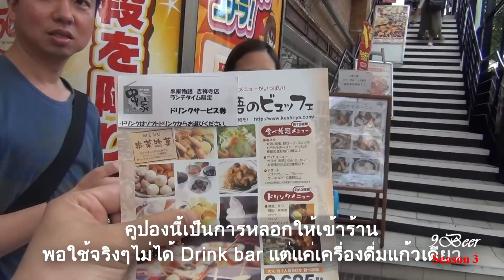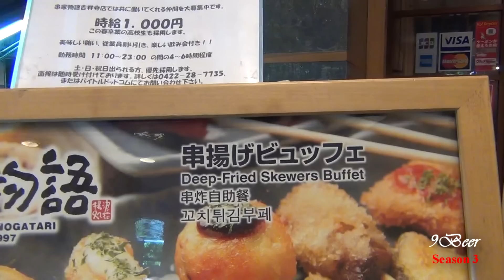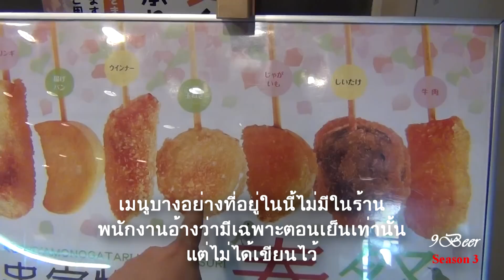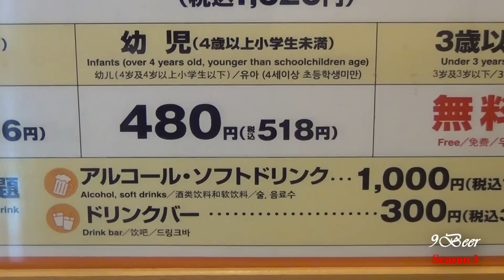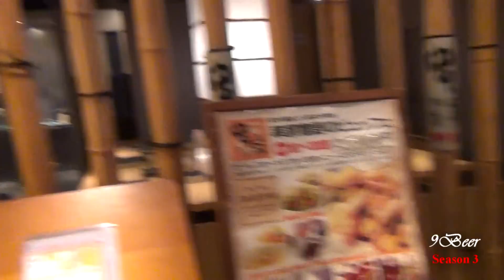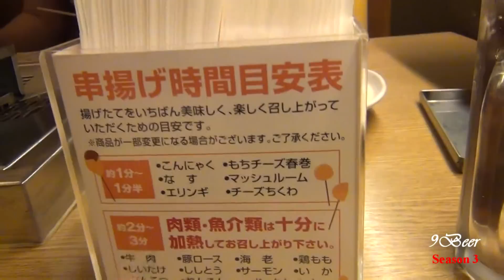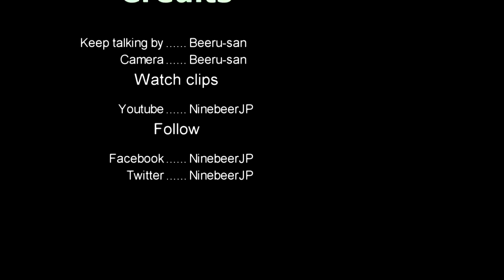พาชิมอาหารเสียบไม้ทอด